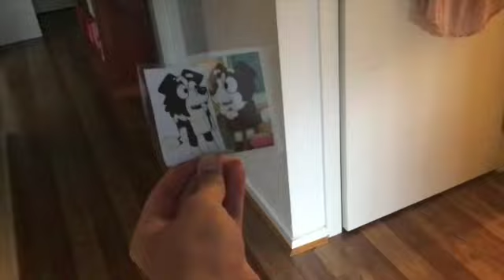Super Bluey Party: Mackenzie's homeless friend (ft.@Lemmy_Jessie)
Mackenzie took a homeless guy home

Season 1
Episode 15